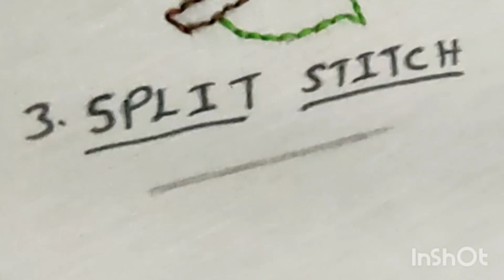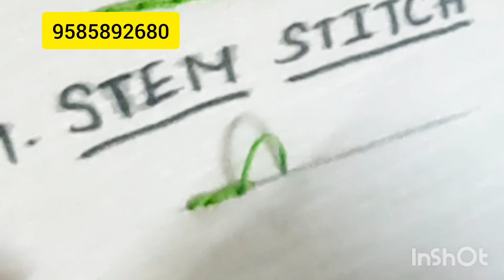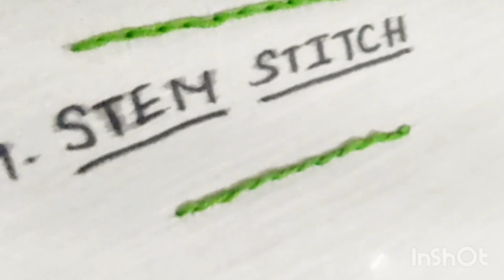Hand Embroidery free class Tutorial Split stitch, Stem stitch for beginners in tamil